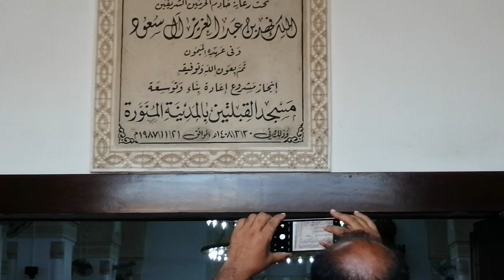🕍 madina ma masjide qeblateyn🕍 2 Qeblo wali masjid